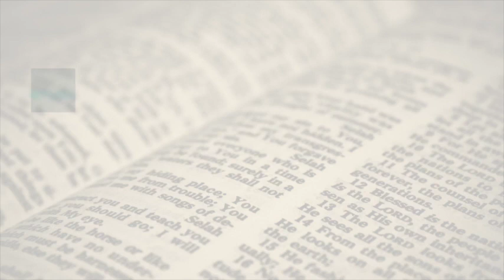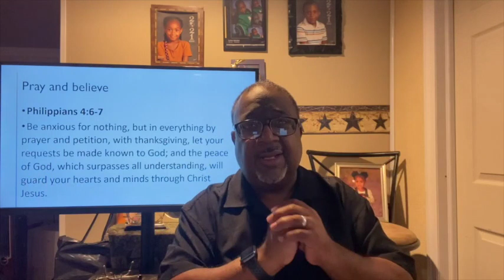Bible Study - 11-29-2023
"Finding Your Peace In The Middle Of Chaos"
Pastor Gary Mack Sr.